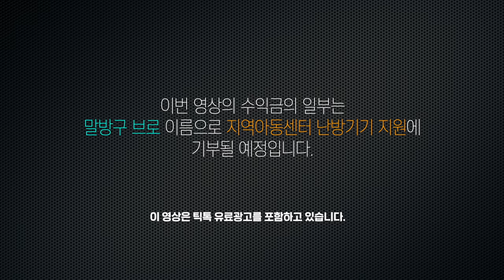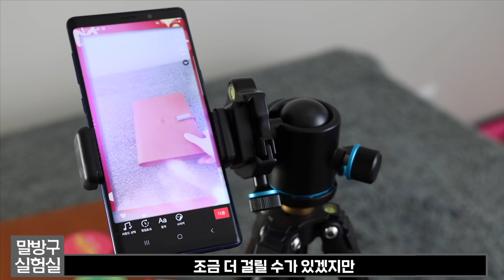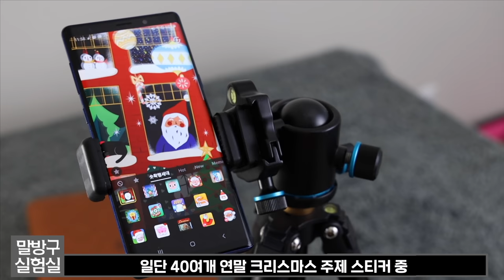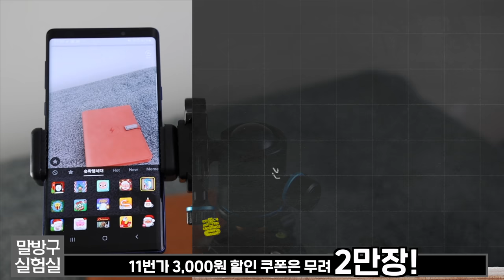메리크리스마스! 연말연시 틱톡 숏확행세대 캠페인 이벤트에 도전! 말방구다이어리 공개?!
이번에 틱톡에서 숏확행세대 첼린지 이벤트를 진행하고 있는데요! 틱톡에서 40여개의 연말 크리스마스 주제 스티커를 선택해 촬영 업로드 하면 Lucky Draw 기회를 제공 받아 이벤트에 참여 할 수 있습니다!
(말방구브로 스페셜 리미티드 에디션 다이어리 최초 공개)

영상에서 소개된 한정판 다이어리는 곧 별도 영상으로 올라갈예정입니다.

특히 제공되는 상품이 푸짐 합니다.

■ 영상 30초 부분에 나오는 숏확행 첼린지는 숏확행 세대 캠페인으로 정정합니다.

■ 11번가 상품권(현금처럼 사용 가능한 SK pay point)
- 50만 원권 * 30장
- 30만 원권 * 50장
- 20만 원권 * 80장
- 10만 원권 * 100장
■  야놀자 5,000원 숙박 할인권 * 20,000장

■ 이벤트 기간 : 2019년 12월23일 부터 2020년 1월 05일까지!

(이번 영상의 수익금의 일부는 말방구브로 이름으로 지역아동센터 난방기기 지원에 기부될 예정입니다)